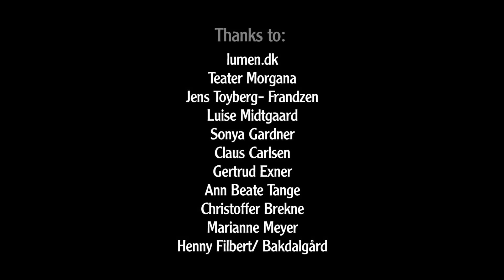WIND / blÆst - trailer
Theatre Madam Bach

"Wind" is a show of the senses, where 2-6 year olds are invited on to a journey with the wind and where every single whiff of wind opens a door to life's great questions. A journey through small, everchanging images ranging from the warm summer breeze to the violent storm.

Actors: Christian Schrøder & Pernille Bach
Director: Lisa Becker

Sponsered by:
Danish Arts Council, Bikubenfonden, Aarhus Municipality

Thanks to: lumen.dk, Teater Morgana, Jens Toyberg- Frandzen, Luise Midtgaard, Sonya Gardner, Claus Carlsen, Gertrud Exner, Ann Beate Tange, Christoffer Brekne, Marianne Meyer, Henny Filbert/ Bakdalgård

video/editing: Christoffer Brekne